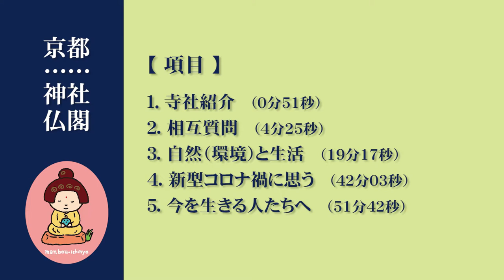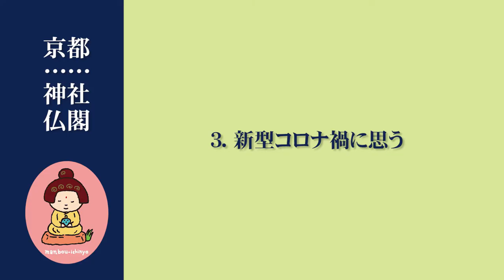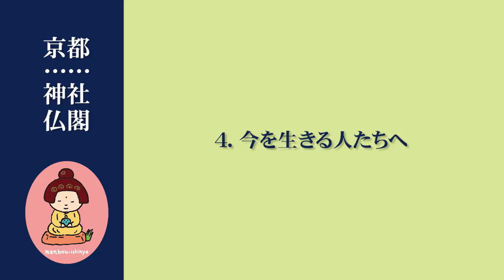暮らしと環境といのちのこと【京都環境フェスティバル2020】